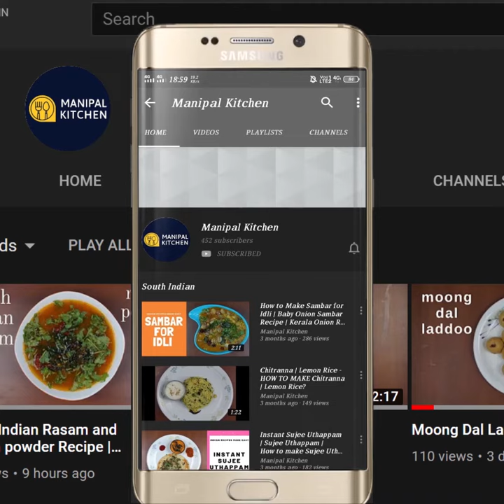PREVENTS CANCER,ಬೇಸಿಗೆ ಬಿಸಿಲಿಗೆ ತಂಪನೆರೆಯುವ ಜಂಬುನೇರಳೆ ಜ್ಯೂಸ್|KILLS CHOLESTEROL Jambu Nerale Juice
ಬೇಸಿಗೆ ಬಿಸಿಲಿಗೆ ತಂಪನೆರೆಯುವ ಜಂಬುನೇರಳೆ ಜ್ಯೂಸ್, ಇದರ ಕಬ್ಬಿನ ಜ್ಯೂಸ್ ಗಿಂತ ರುಚಿ| Organic Jambu Nerale Juice| Diabetic delicacy| Java Apple Juice|Manipal Kitchen
Java apple also called Jambu nerale in kannada / wax apple is the native of Bangladesh, Malaysia , Thailand Vietnam and widely cultivated in tropics. It is loaded with health benefits and a perfect summer fruit. It reduces LDL and has a lot of fiber which regulates blood sugar, boost immunity and also a store house of health benefits for sure. Today I would like to share the recipe of  ORGANIC JAVA APPLE JUICE  which is a summer delight.
INGREDIENTS;
1. Chopped java apple pieces - 3 cups
2. Sugar - 2-3 tsp
3. Salt - a pinch
4. Ginger grated - 1 tsp
5. Water - as needed
6. Lemon juice - 3 tsp
7. Pepper powder - 2 pinch
PROCEDURE:Wash, chop java apple trimming its tip, bottom and seeds etc and chop into into small pieces. Transfer to blender adding sugar, salt grated ginger and pulse well. Filter it to extract juice and add lemon juice. Transfer to glasses and add pepper powder and give a gentle mix. add ice cubes. Serve chill! A perfect summer delight for sure . yum yum!!

 Other Related Links On This Channel:
1. (Organic Java apple juice no sugar, no jaggery, no honey yum & so healthy, diabetic recipe)